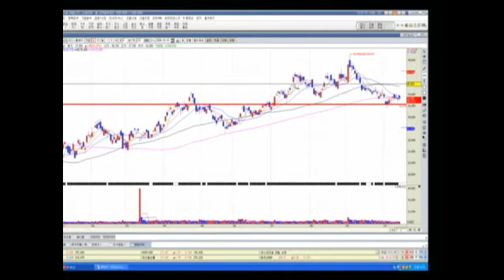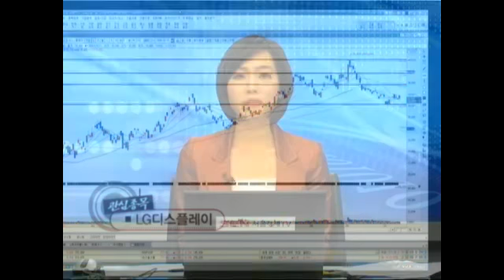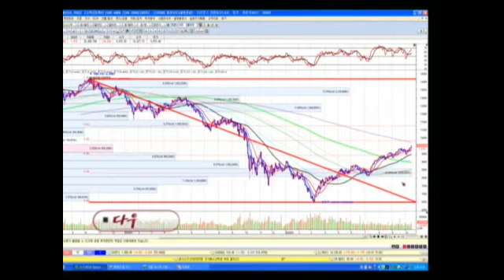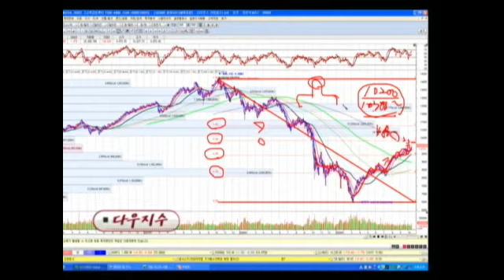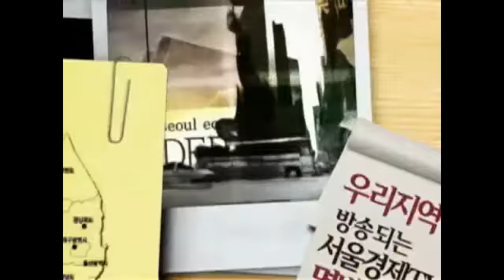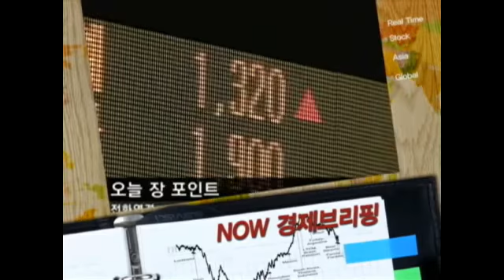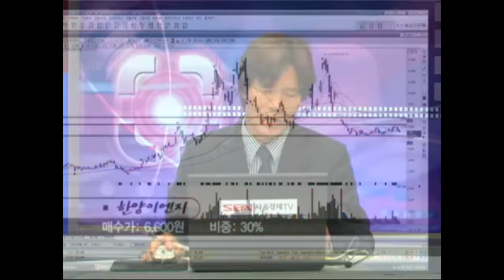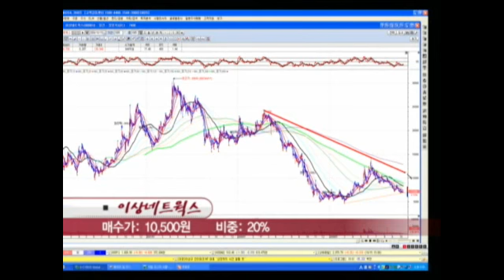[서울경제TV] 20091015_고수 서바이벌